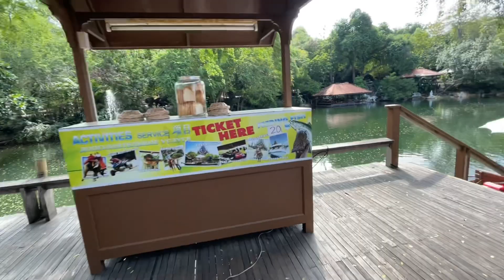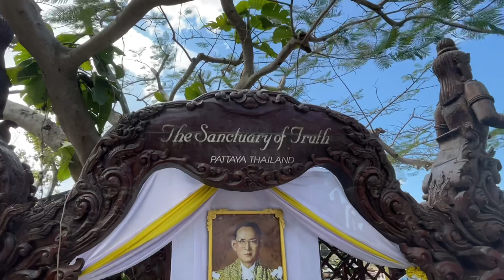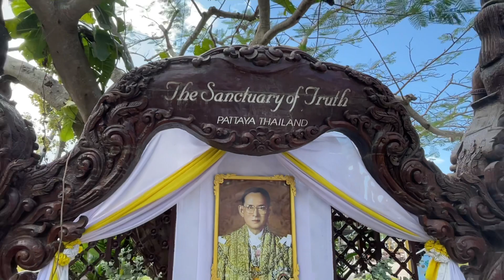THAILAND TRAVEL VLOG: ROWING BOAT RIDE in THE SANCTUARY of TRUTH PATTAYA